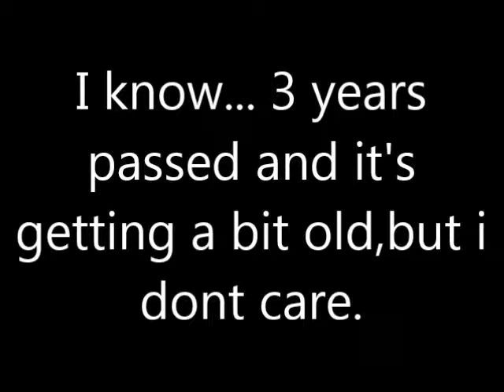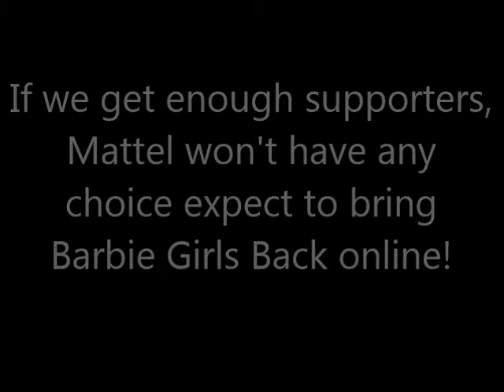How to bring back BarbieGirls.com!